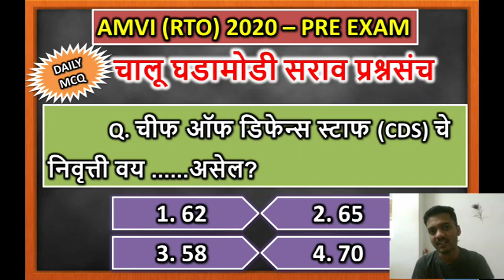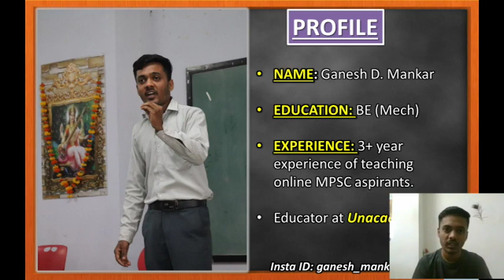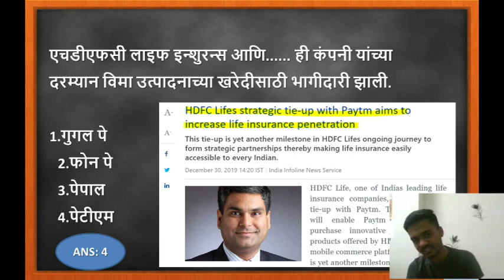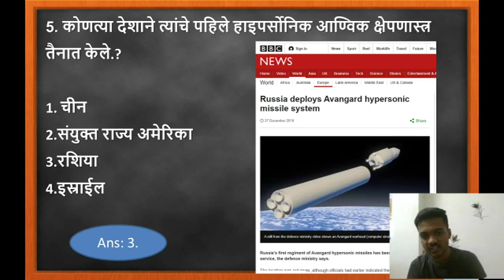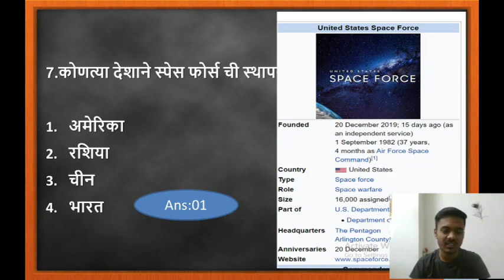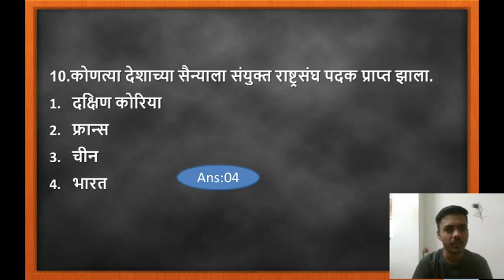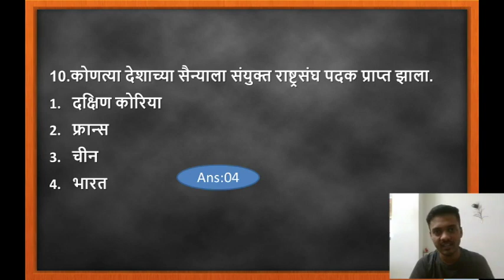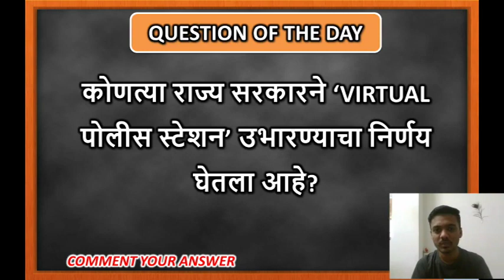rto amvi 2020 -current affairs (01) | चालू घडामोडी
आजच्या या  व्हिडिओमध्ये आपण चालू घडामोडींवर 10 महत्वाचे m.c.q. अभ्यासणार आहोत. यात राष्ट्रीय-आंतरराष्ट्रीय, राज्य, क्रीडा, विज्ञान, पुरस्कार, चर्चेतील व्यक्ती, संघटना या सर्वांवर प्रश्न आहेत.

तुम्हाला चॅनेल वरील सर्व लेक्चरच्या पीडीएफ आमच्या टेलिग्राम चैनल वर मिळतील. लेक्चर संबंधी तुमच्या काही शंका असतील तर कमेंट बॉक्समध्ये नक्की कळवा.

चालुघडामोडी : 15 मार्च 2020 मध्ये आपली AMVIPREEXAM2020 होणार आहे. या कमी दिवसांच्या कालावधीत आपल्याला जास्तीत जास्त अभ्यासक्रम पूर्ण करायचा आहे. त्यासाठीच PRAYAG EDU-TECH च्या टिम नी DAILY QUIZ SERIES सुरू केली आहे. ज्यामुळे विद्यार्थ्यांना वेगवेगळ्या वृत्तपत्रे मासिके वाचण्याची गरज नाही. विद्यार्थ्यांचा वेळ वाचेल आणि चालू घडामोडी हा घटक सुद्धा पूर्ण होईल.